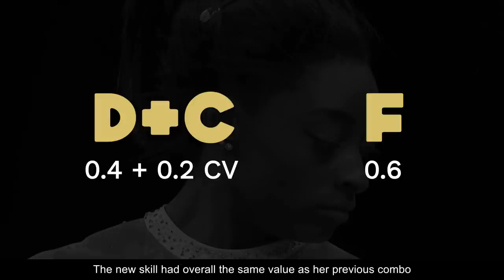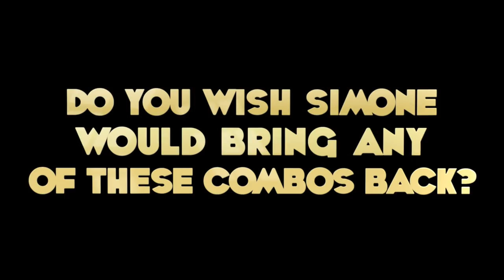Combos Simone Biles Eventually STOPPED Performing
In this video, we'll take a look at combos Simone Biles eventually stopped performing.

D-Score
Fails
Falls
Sticks
Spotters
Sporteverywhere
Gymnastics
Simone Biles
2020
Tokyo 2021